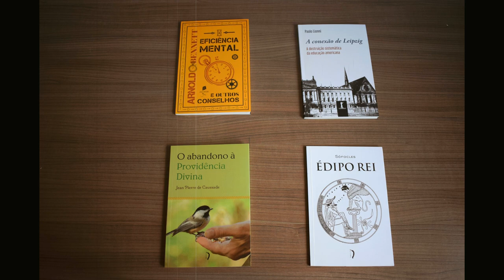Recebi muitos livros!!!